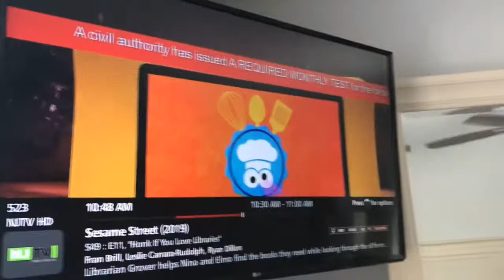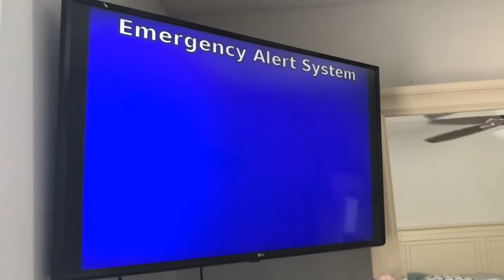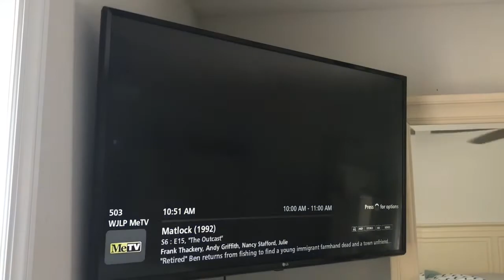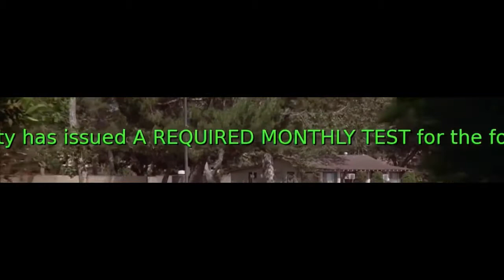Back At New Jersey...EAS Tests from July 21, 2020 (EAS #204-207)